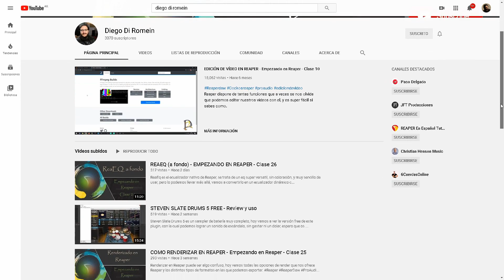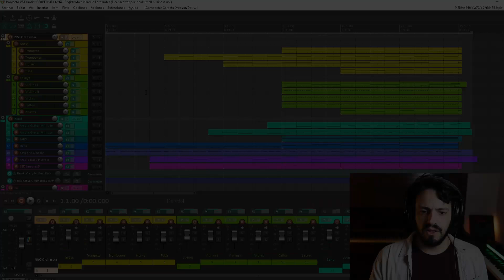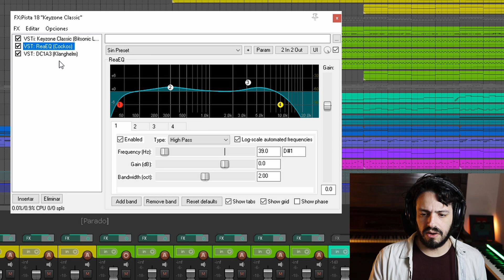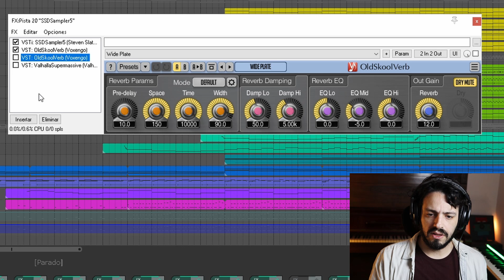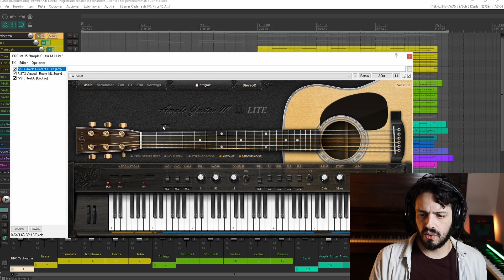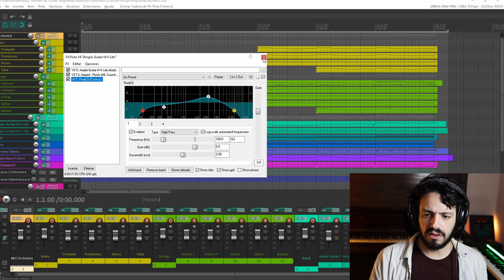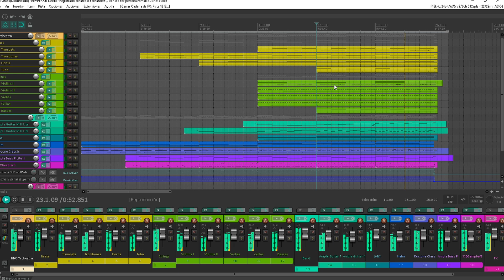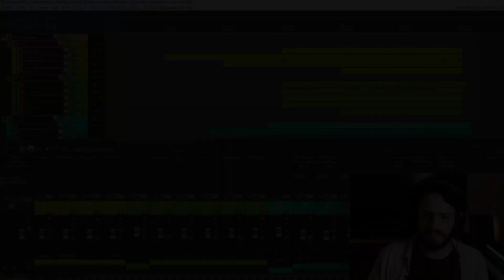Music Challenge de los VSTs Gratuitos - Diego vs Marcelo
Diego vs Marcelo, quien ganará?